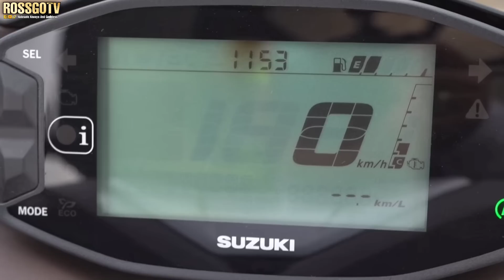New Suzuki Burgman Street 125 EX 🔥 Nasa Pilipinas na! 🇵🇭 Pantay na ang gulong. At mas gumanda lalo 🤯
Nandito na ang bagong Suzuki Burgman Street 125 ex. Mas pina ganda ang mga features at pareho na ang sukat ng gulong. Siguradong pag kaka gulohan ito.